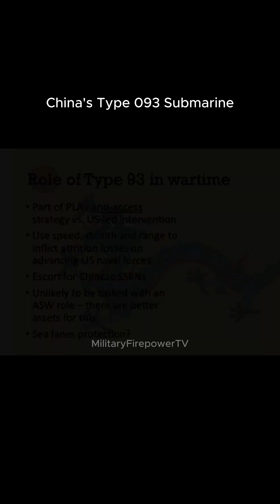China's Type 093 Submarine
The Type 093 submarine is a class of nuclear-powered attack submarines constructed by the People's Republic of China for the People's Liberation Army Navy.

The Shang-class is a family of Chinese second-generation nuclear-powered attack submarines (SSNs) built by China Shipbuilding Industry (CSIC) at its Bohai Shipyard in Huludao, Liaoning Province, China.

A total of six Shang-class submarines, including Shang I class SSNs (Type 093), Shang II class SSNs (Type 093A), and Shang III class SSNs (Type 093B), are in service with the People’s Liberation Army Navy (PLAN). The Type 093A and Type 093B SSNs are improved versions of the Type 093 submarine.

In its 2022 annual report on China’s Military Power, the US Department of Defense (DoD) indicated that China is likely to build a new Type 093B submarine by the mid-2020s to improve the anti-surface warfare capabilities of PLAN. The submarine is also expected to provide a clandestine land-attack option when armed with land-attack cruise missiles (LACM).